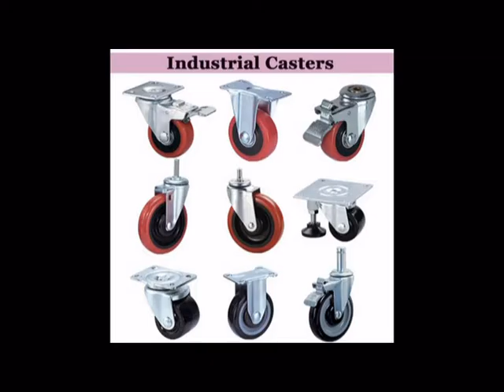Radhe Plastic Industries